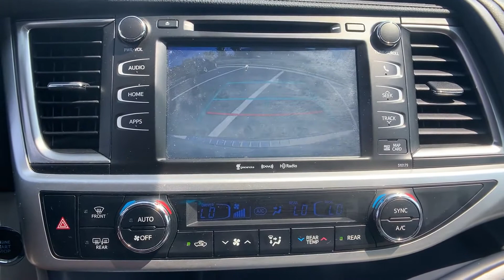2018 Toyota Highlander XLE Tysons Corner, Vienna, Fairfax, Woodbridge, Washington DC